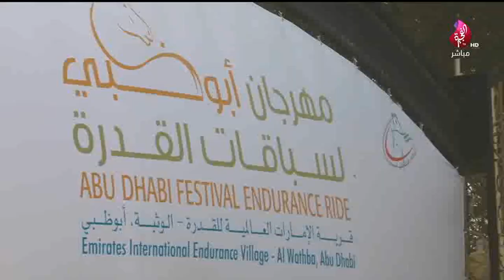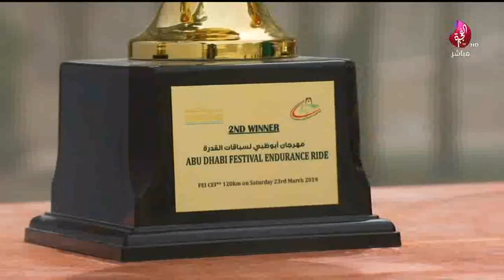تقرير سباق مهرجان أبوظبي الختامي لمسافة 120 كم في قرية الإمارات العالمية للقدرة